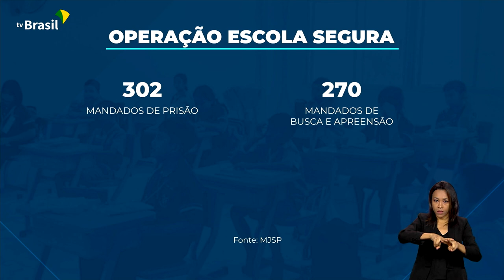SEGURANÇA | OPERAÇÃO ESCOLAR SEGURA VAI CONTINUAR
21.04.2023 - O ministro da Justiça, Flávio Dino, afirmou que a operação Escola Segura vai continuar. Os números da operação foram atualizados nesta quinta-feira.